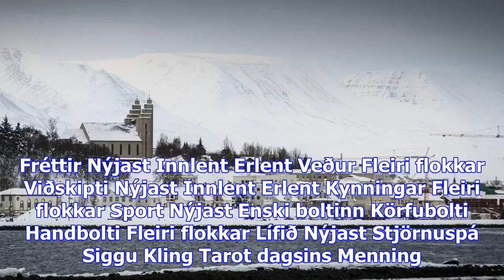Óttast að aflið gleymist í asa við fjárlagagerðina - vísir